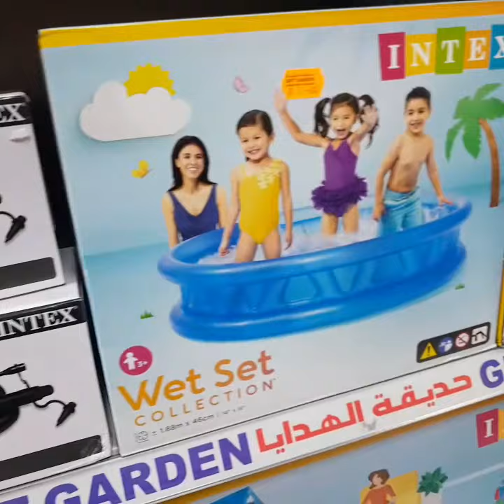shopping 🛍 with a friend in Dubai 🇦🇪👬